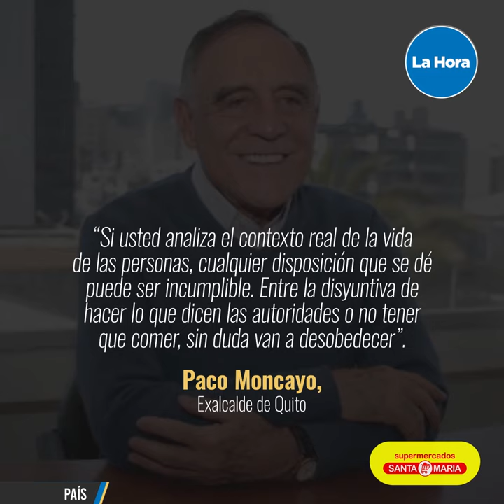Quito: el debate está entre la pobreza y el coronavirus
En una ciudad con la tasa de pobreza más alta del país, los informales no pueden dejar de salir.